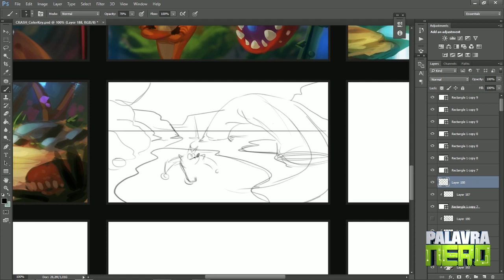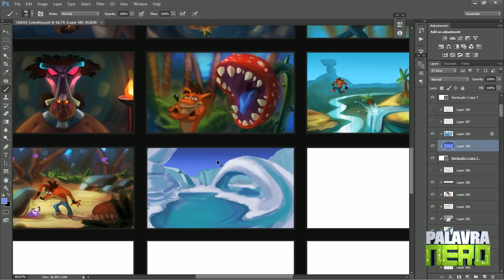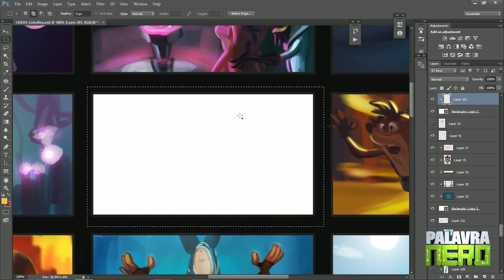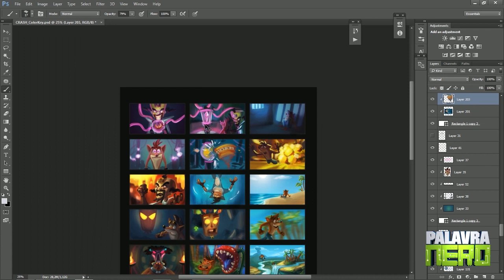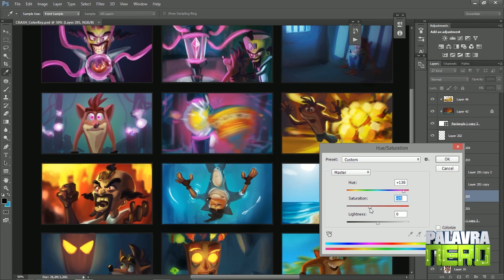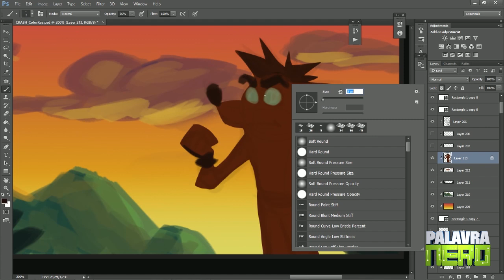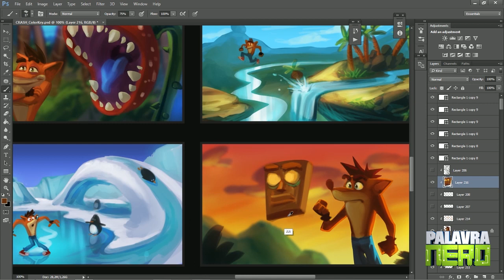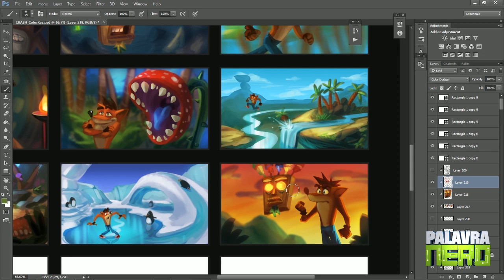MAIS CENÁRIOS de Crash Bandicoot - Parte 6/7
MEU CURSO de pintural de digital tá chegando! Cadastre o seu e-mail para receber o descontão de lançamento